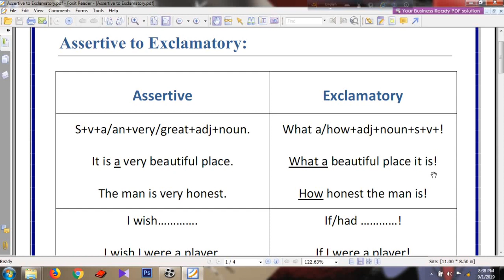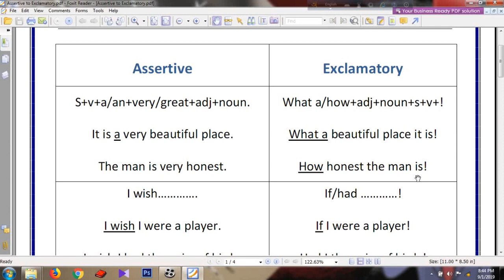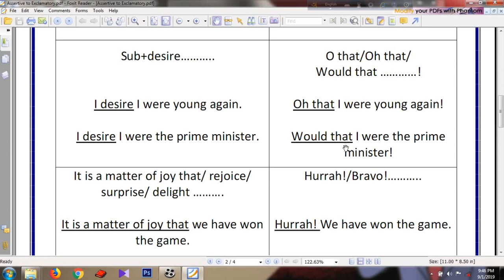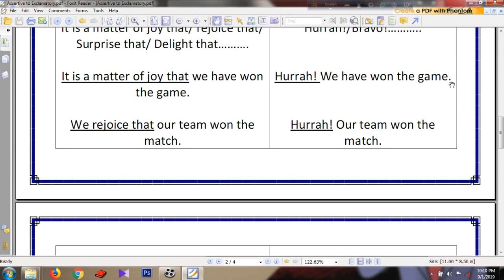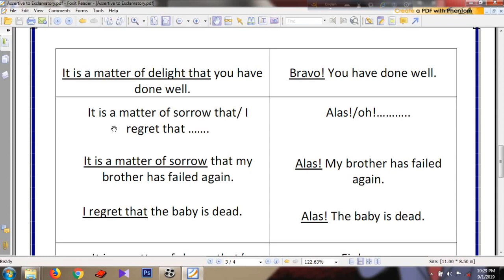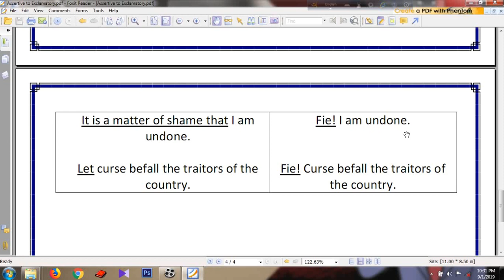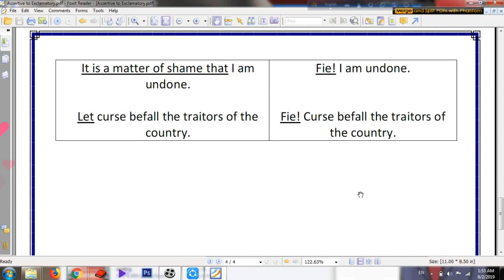How to change assertive to exclamatory sentence | Transformation of sentence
শত চেষ্টা করেও Assertive to Exclamatory এর সমাধান করতে পারছেন না??
 কোনো সহজ পদ্ধতি পাচ্ছেন না??
বইয়ের কঠিন ভাষা বুঝতে পারছেন না??
 আপনার শত সমস্যা সমাধানের জন্যে আমাদের ক্ষুদ্র প্রচেষ্টা...।

Assertive_to_Exclamatory সম্পর্কিত প্রয়োজনীয় তথ্য, শীট, Rules Example Exercise পেতে নিচের লিংকগুলোর সাথে যুক্ত থাকুন।